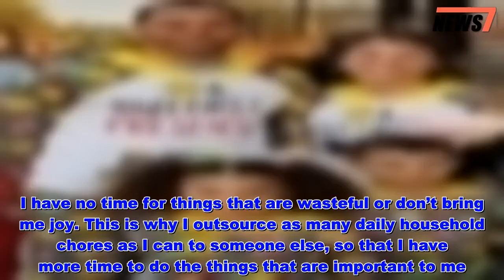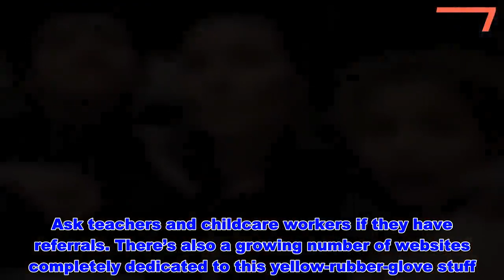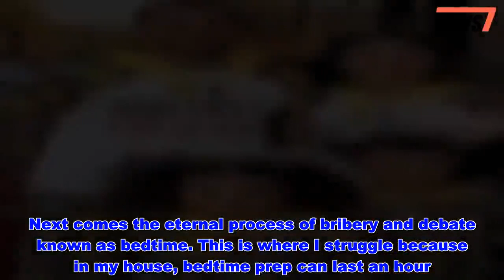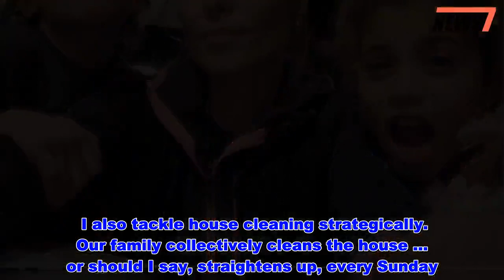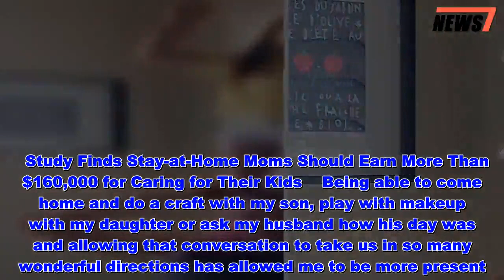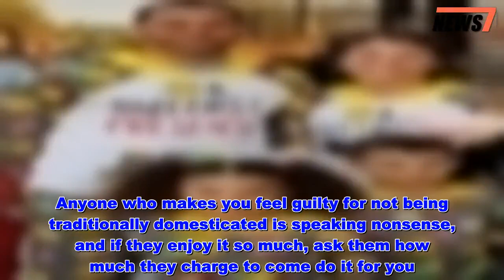Dr. Britten Cole's Blog: How Hiring Help with Cooking and Cleaning Has Made Me a Better Mom - News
Please welcome back our new celebrity blogger, Dr. Britten Cole!    Cole, an anesthesiologist and mother of two, splits her time between Orlando, Florida, and Los Angeles, where she’s starring on the inaugural season of Married to Medicine: Los Angeles. Aside from appearing on the hit Bravo series’ new spin-off, she is currently working on finding permanent medical employment on the west coast.   Get push notifications with news, features and more.   Follow  Following  You'll get the latest updates on this topic in your browser notifications.    Before she became an anesthesiologist, Cole worked as an officer in the Navy alongside her best friend, Married to Medicine: Atlanta star Dr. Contessa Metcalfe.    Cole and husband Mack Major share two children: Ivy, 7, and Mack Jr., 8. You can find her on Instagram @brittencolemd.    Want all the latest pregnancy and birth announcements, plus celebrity mom blogs? Dr. Britten Cole’s Blog: Am I a “Bad Mom” for Splitting My Time Between Two Coasts?   One thing I’ve learned as a full-time working mother and wife is that my time is exceedingly precious. I have no time for things that are wasteful or don’t bring me joy. This is why I outsource as many daily household chores as I can to someone else, so that I have more time to do the things that are important to me.    Some may say I’m neglecting the best parts of mothering — that I should be cooking and cleaning to show my family how much I love them. But the truth is I simply don’t have time, nor do I enjoy any of it. Yep, I said it! I’d rather show my family that I love them by being able to SHOW them that I love them, by engaging in play, conversation, hugs, kisses and laughter. I don’t like folding laundry, cooking every night for finicky eaters or cleaning toilets and scrubbing floors. By taking just a few things off of my plate, I am able to unload stress and regain balance. So if you’ve ever thought about outsourcing, DO IT. It will change your life!    Start with the one task you hate doing the most and give it to someone who enjoys making money at it. Trust me, there is someone out there who will happily fold laundry at your asking price. Finding an outsourcer isn’t as difficult as you might think, either. Start by talking to other moms. Ask teachers and childcare workers if they have referrals. There’s also a growing number of websites completely dedicated to this yellow-rubber-glove stuff.    Tell me if this scenario sounds familiar: After work, I have essentially a three-hour window to do a million and one things. First, there’s homework, reading and studying. Then we move on to cooking, dinnertime and the dreaded kitchen cleanup. Next comes the eternal process of bribery and debate known as bedtime. This is where I struggle because in my house, bedtime prep can last an hour. Finally, with no time left to exhale, I have to get myself ready for bed.   Where in this scenario is